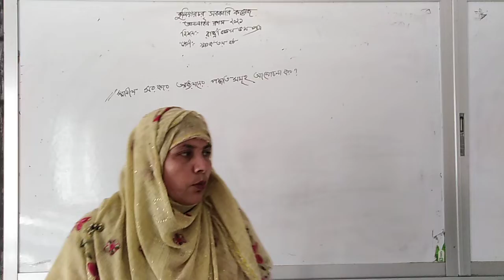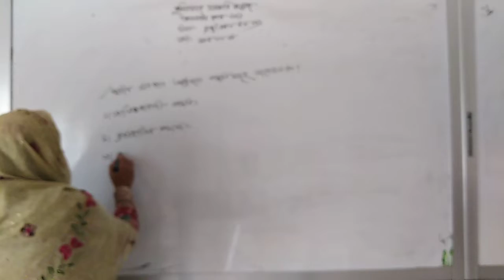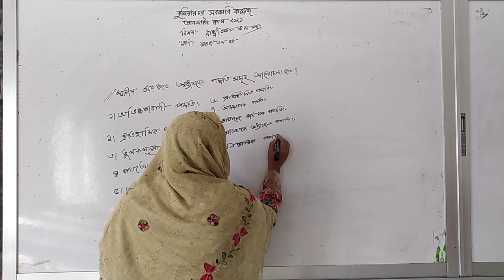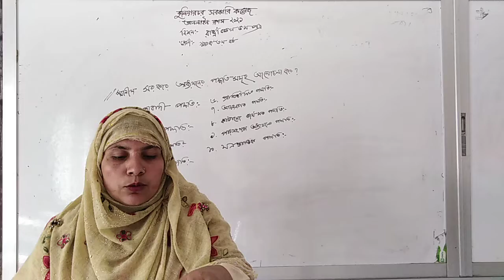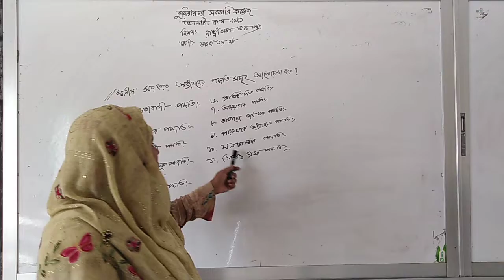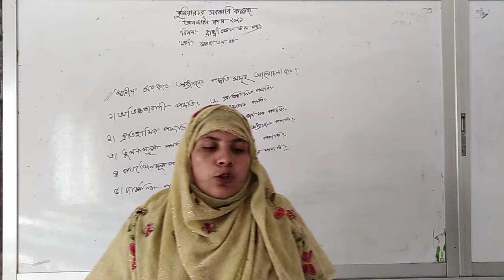Kuliarchar Govt College_Degree 3nd year_রাষ্ট্রবিজ্ঞান ৫ম পত্র_স্থানীয় সরকার_শামীমা জাহান সীমা।